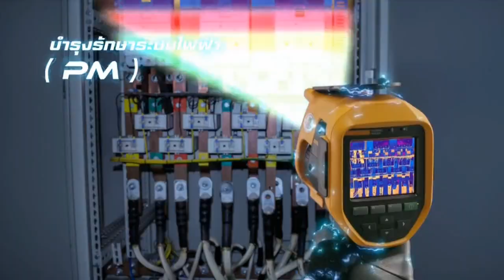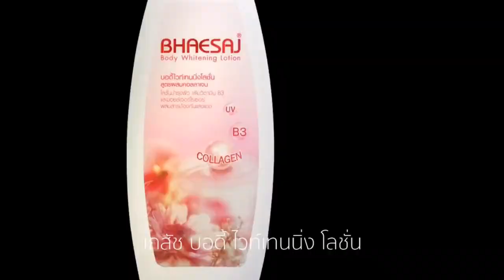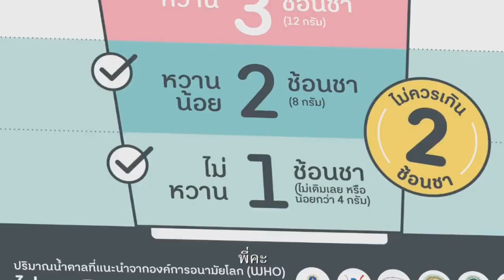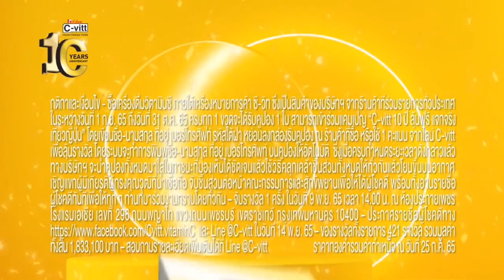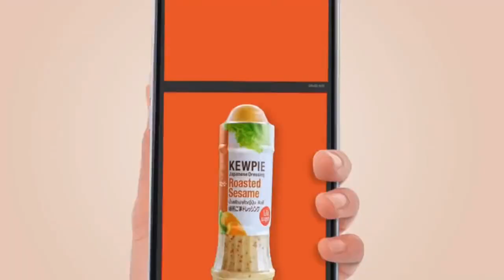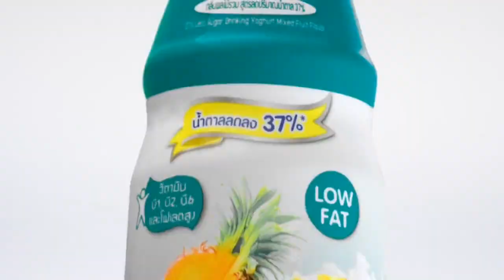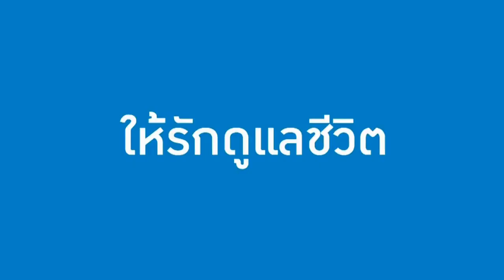โฆษณาไทย 2565 - 1,329